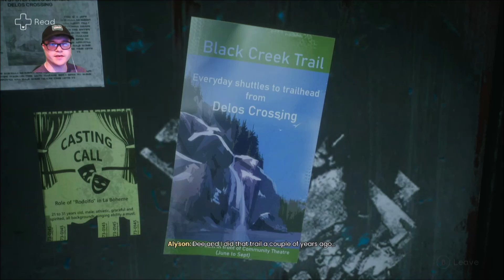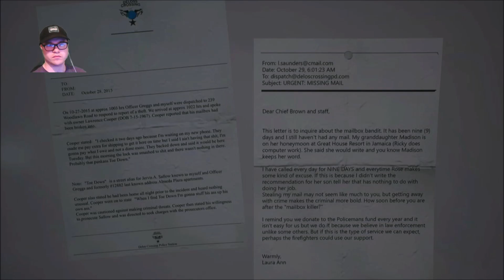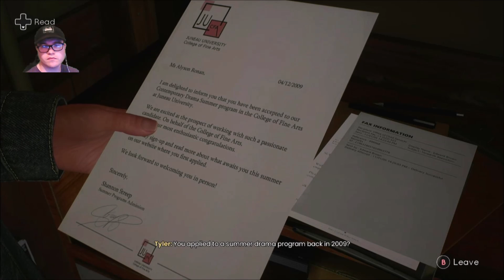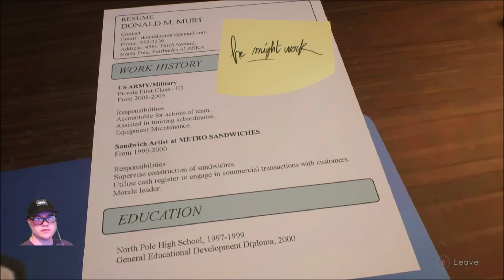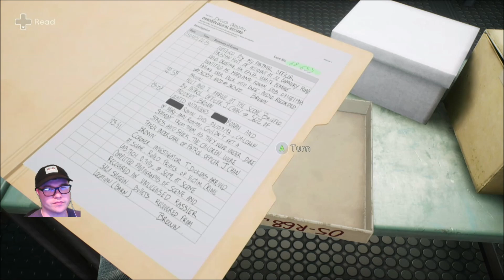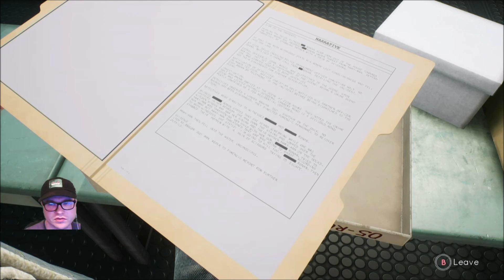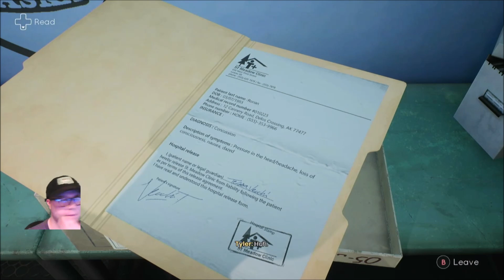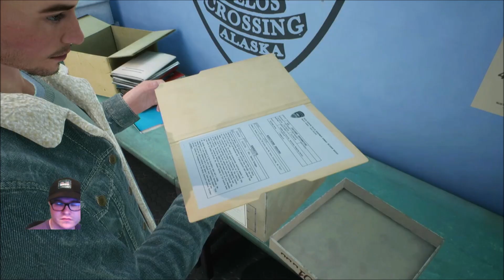Lets Play Tell Me Why Part 06 - What is right and what is wrong?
General Information:
Tell Me Why is a 2020 episodic adventure game developed by Dontnod Entertainment and published by Xbox Game Studios. The game consists of three chapters released for Windows and Xbox One in late 2020. It follows a pair of twins, Tyler and Alyson, with the ability to communicate with each other through telepathy, who reunite after ten years in their hometown in rural Alaska and investigate the death of their mother. A recurring theme of the story is the fallibility of memory, as the narrative explores the twins' childhood trauma and how they may each remember pivotal moments differently.